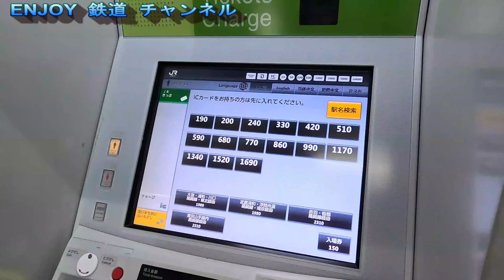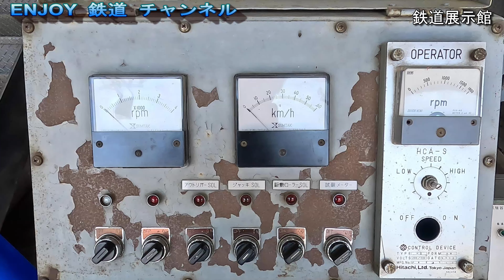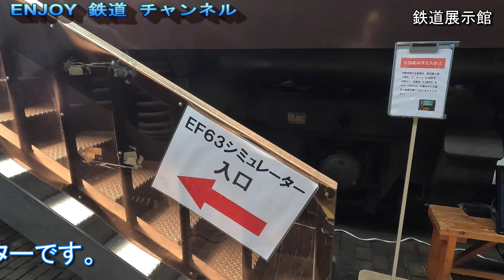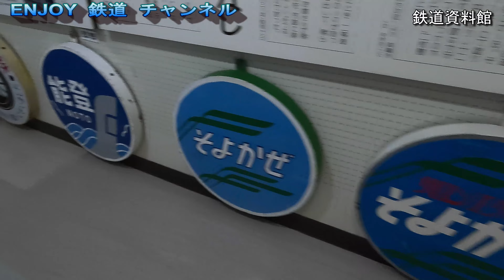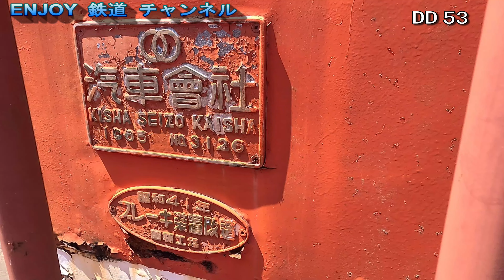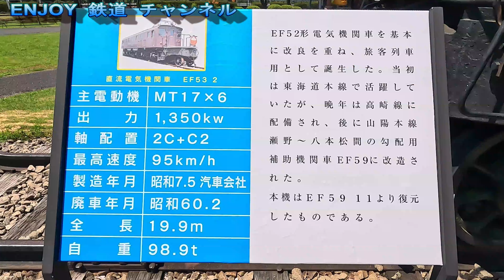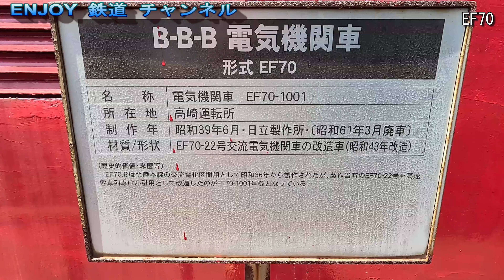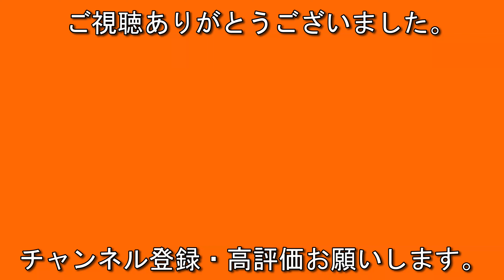久しぶりの鉄道文化村で国鉄型を満喫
丁度、4年ぶりになります。久しぶりの鉄道文化村で国鉄型を満喫して来ました。
久しぶりの青春18きっぷを購入したので東京からのんびり普通列車で横川駅まで行きました。
真夏のカンカン照りの太陽の下、かなり日焼けもしながら楽しんで来ました。
今回、晴天のお陰で外の展示車両が綺麗に撮影出来とても嬉しかったです。

お昼に釜めしを食べトロッコ列車で峠の湯に行き、温泉でのんびりしてまた
トロッコ列車で帰って来ました。こちらの映像は後編になります。